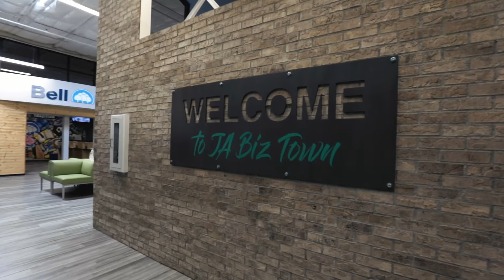Welcome to JA BizTown!